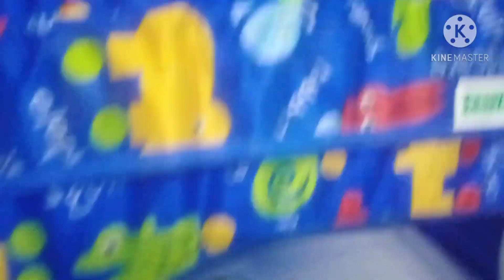Unboxing Amazon babies wardrobe //ನನ್ನ ಒಬ್ಬ ಮಗ ಹತ್ತು ಮಕ್ಕಳ ಸಮ..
Hi friends. 🙋‍♀👋
In this video I shared my evening routine as well unboxing the Amazon product..

It's an amazing product from Amazon..

keep supporting 🙏❤

UnboxingAmozonbabieswardrobe#eveningvlog#Bhavanirajvlogs kannadachannelvlogs#